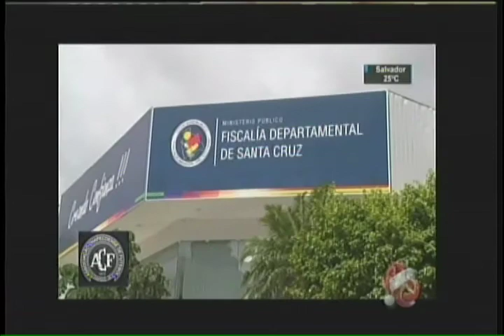Diretor da Lamia tem prisão preventiva decretada até julgamento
Com 10 horas de audiência, a sessão decretou a prisão preventiva do diretor da Lamia. A suspeita é de que ele pode atrapalhar as investigações, que continuam avançando na Bolívia. "Isso tem que ser corretamente apurado para evitar novas tragédias", ressalta Serginho.